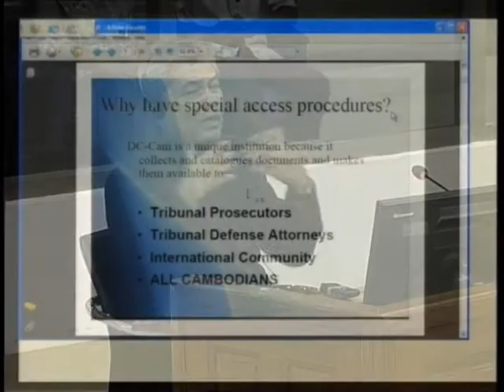Chhang Youk 2012 02 01 S4 FL KH Pub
Chhang Youk 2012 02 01 S4